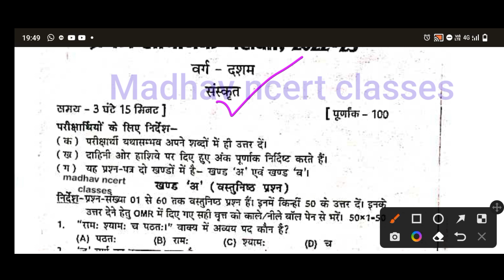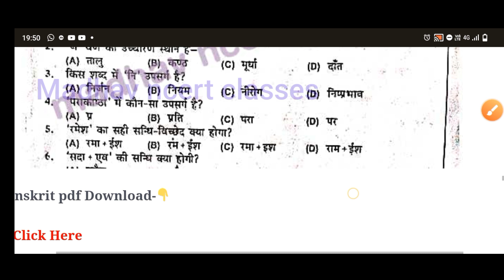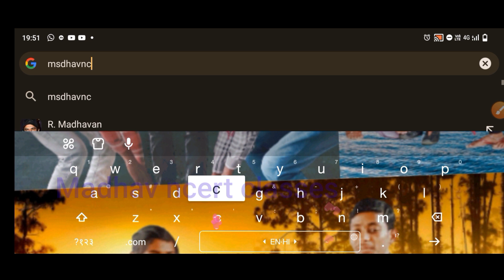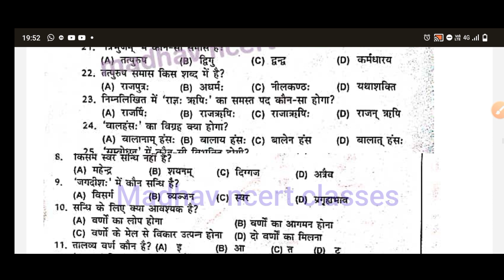कक्षा-10 संस्कृत प्रथम सर्वाधिक परीक्षा 2022 || संस्कृत आउट पेपर | class 10 first terminal exam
कक्षा-10 प्रथम सर्वाधिक परीक्षा 2022 || संस्कृत आउट पेपर डाउनलोड | class 10 first terminal exam

 अलसकथा

ncert math ex
respiration
जीव विज्ञान पाठ-2
respiration